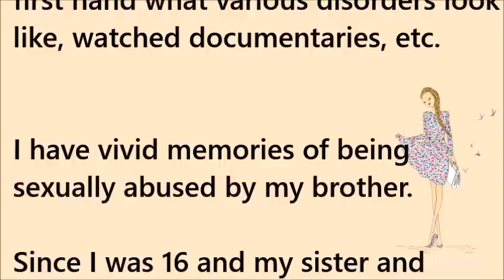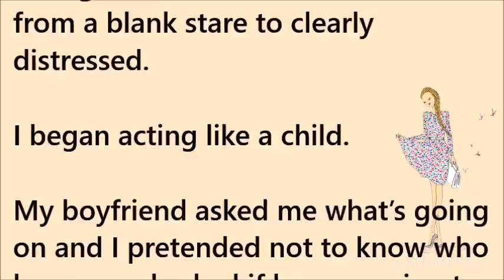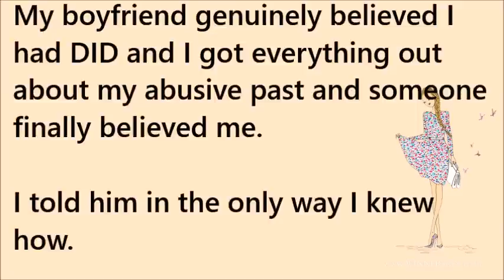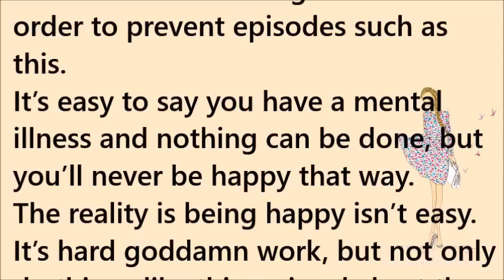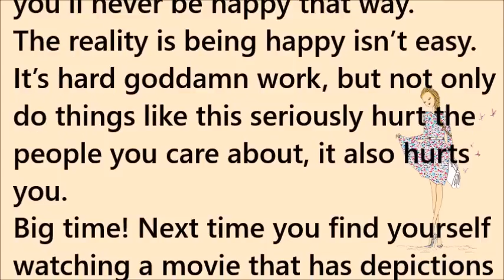I faked having Dissociative Identity Disorder